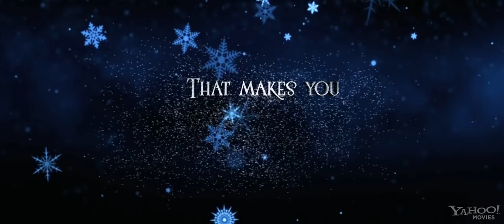A Very Harold & Kumar 3D Christmas (2011) Trailer Official HD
Genres:  Comedy, Holiday and Sequel
Release Date: November 4th, 2011 (wide)     Synopsis: After years of growing apart, Harold Lee and Kumar Patel have replaced each other with new friends and are preparing for their respective Yuletide celebrations. But when a mysterious package mistakenly arrives at Kumar's door on Christmas Eve, his attempt to redirect it to Harold's house ends with the "high grade" contents -- and Harold's father-in-law's prize Christmas tree -- going up in smoke. With his in-laws out of the house for the day, Harold decides to cover his tracks, rather than come clean. Reluctantly embarking on another ill-advised journey with Kumar through New York City, their search for the perfect replacement tree takes them through party heaven -- and almost blows Christmas Eve sky high.